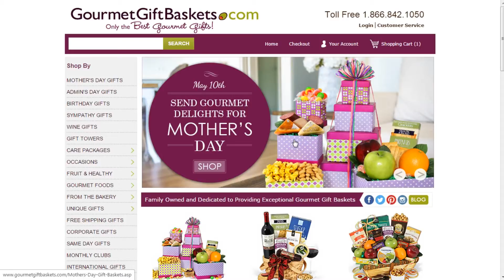How to use a promo code at GourmetGiftBaskets com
Learn how to redeem a promotional coupon code at GourmetGiftBaskets com